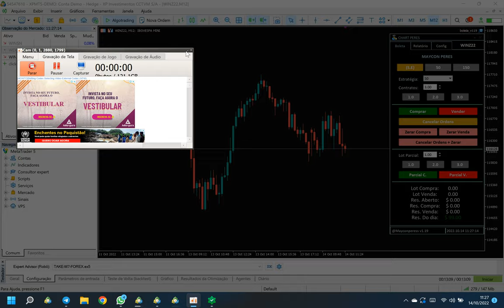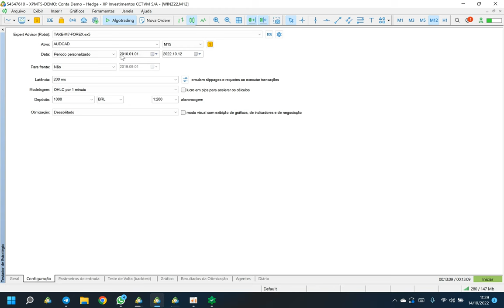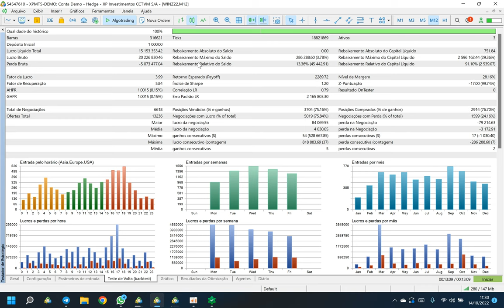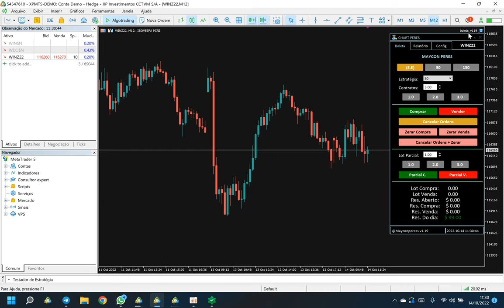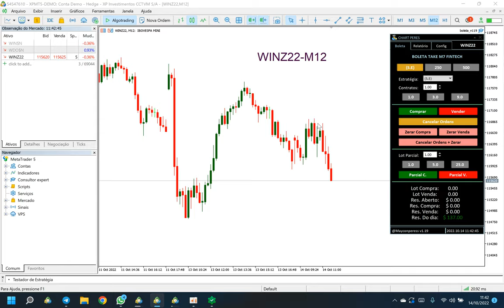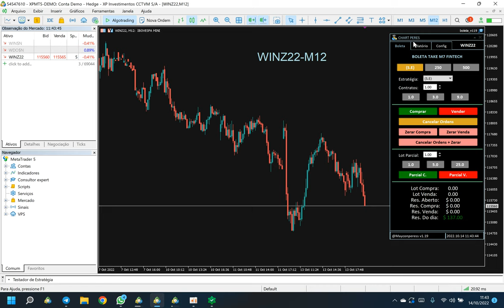BOLETA DE NEGOCIAÇÃO PARA OPERAR NO META TRADER 5